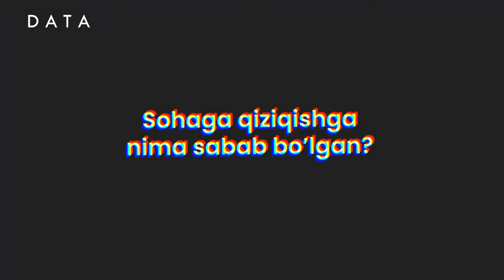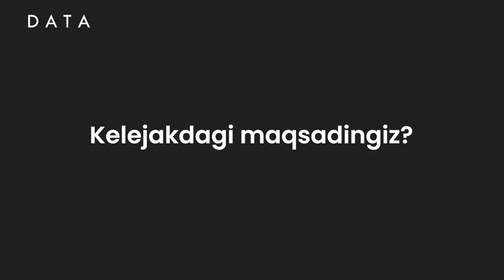🙃 Hayotda yaxshi inson bo'lishni va o'zim olgan bilimlarni boshqalarga ham ulashishni istayman...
"Node.Js'ga asoslangan web dasturlash" kursi o'quvchisi Shahzodbek Saidnazarov kelajakda katta IT kompaniyalarda ishlashni o'ziga maqsad qilib qo'ygan. U bilan bo'lgan to'liq intervyuni tomosha qiling.